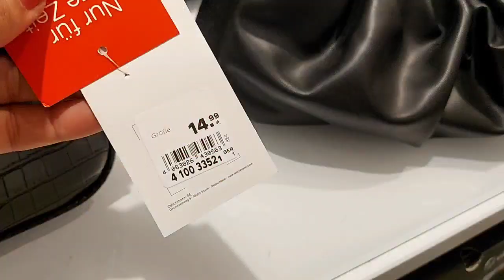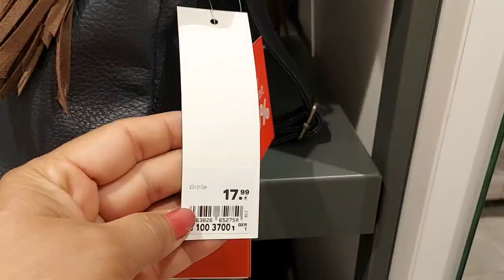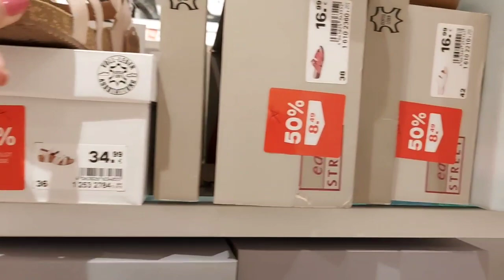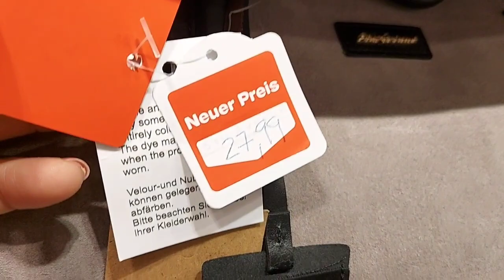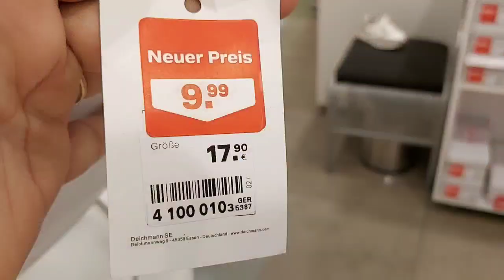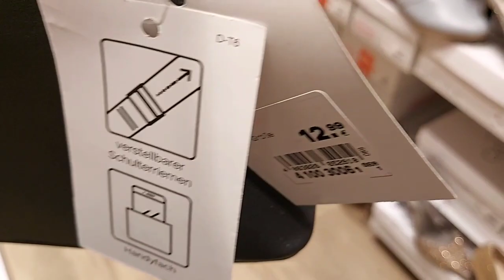Deichmann Summer Sale Bags & Shoes New Collection / July 2021